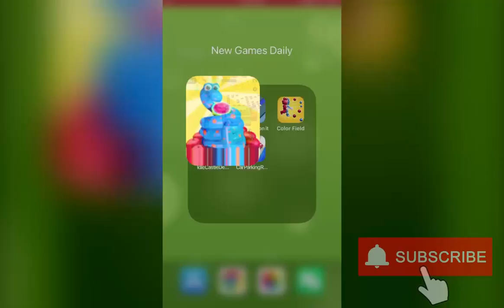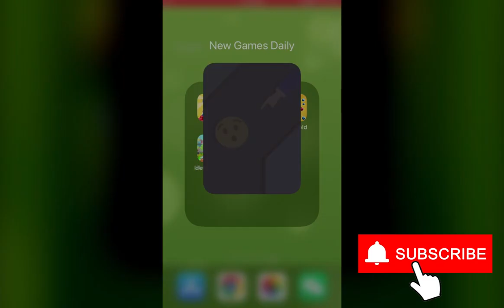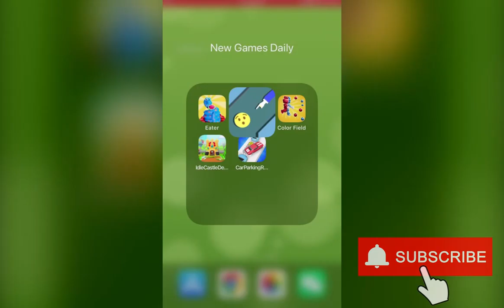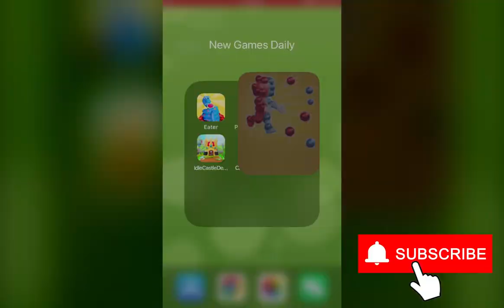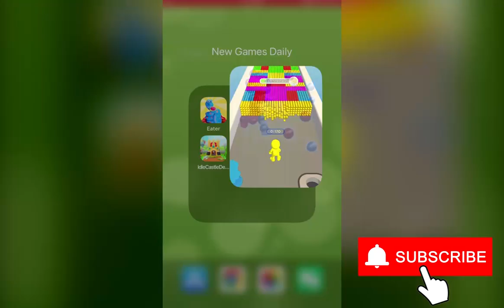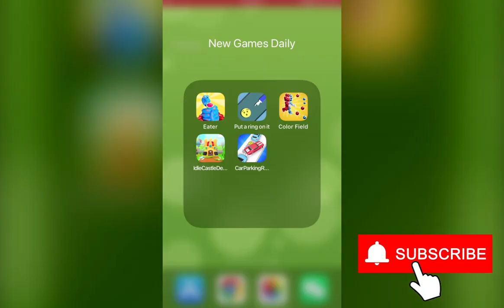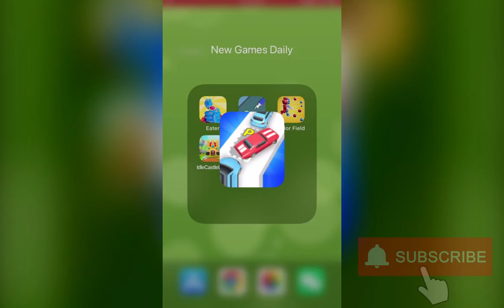Eater!, Put a finger in it!, Color Field!, Idle Castle Defence, Car Parking Rush | New Games Daily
Chapters:
0:00 Eater!
2:00 Put a finger in it!
4:00 Color Field!
6:00 Idle Castle Defence
8:00 Car Parking Rush